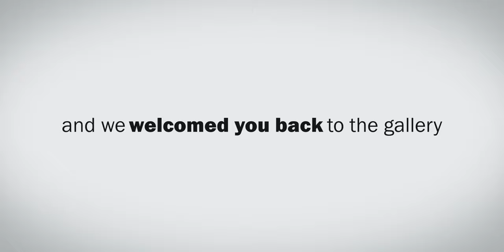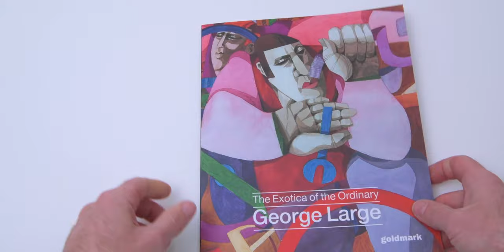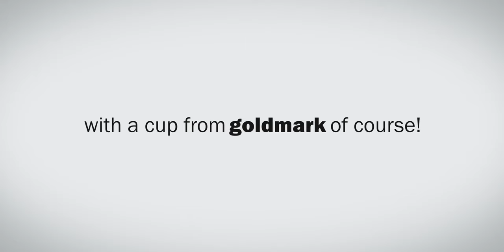Goldmark Review of 2021. ART, POTS, BOOKS, FILM, MUSIC | GOLDMARK.TV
A review of the art, ceramics, books, exhibitions, music, broadcasts and more at Goldmark during 2021 and a preview of 2022.

This year we had art, pots, books film and music of so many incredible artists including...

Mark Haddon
John Piper
Jim Malone
Sam Lee music
Anthony Gross
Wassily Kandinsky
Akiko Hirai
Matisse
Picasso & Diurnes
George Large
Mike Dodd
Michael Ayrton
Richard James
Ken Matsuzaki
Graham Boyd
Oliver Bancroft
Koichiro Isezaki
Anothony Gross
Phil Rogers

A family business started by Mike Goldmark, we've been selling art from the Goldmark Gallery in Uppingham, UK for over 40 years and hold over 50,000 items in stock. Explore a wide range of the very best art and ceramics available to you through our website goldmarkart.com where you'll also find scholarship pages, books, online catalogues and even